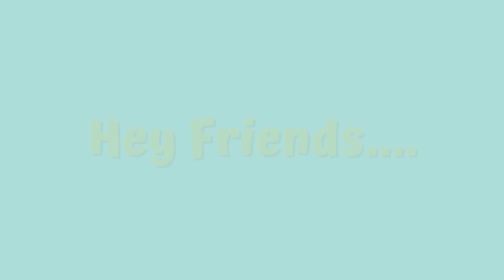kidzoona lippo mal puri indah